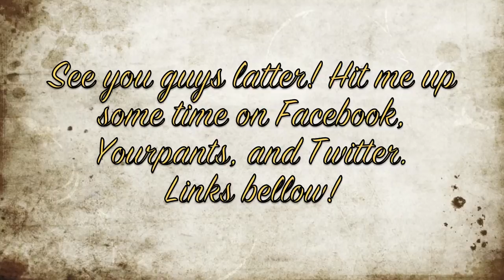A DAY LATE, AND A VLOG SHORT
DFTBA!